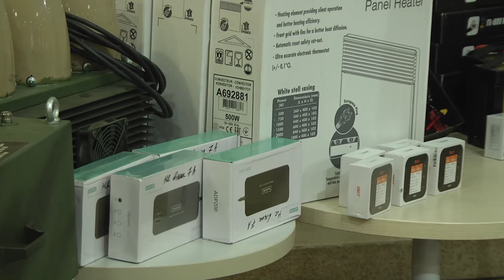2,5 млн гривень для 117 бригади ТрО - результати благодійного аукціону в Сумах